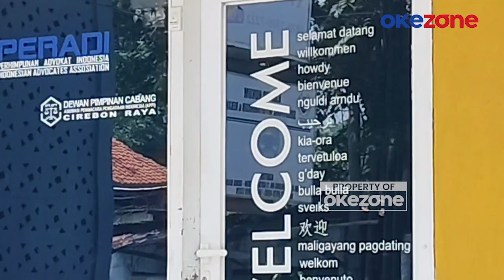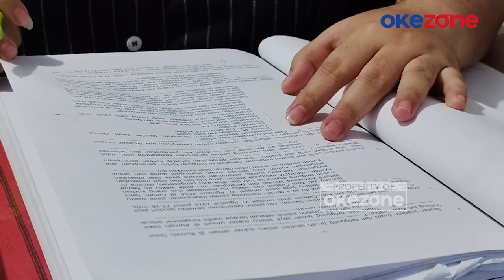Tim Kuasa Hukum Rivaldi Hadirkan 10 Saksi dan Bukti Baru dalam Pengajuan PK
Setelah Saka Tatal, salah satu terpidana kasus Vina yang dihukum seumur hidup yakni Rivaldi mengajukan Peninjauan Kembali (PK) di Pengadilan Negeri Kota Cirebon, pada Jumat (2/8/2024) siang.

Kuasa hukum meyakini Rivaldi bukan merupakan tersangka dan bukan bernama Andhika. Tim kuasa hukum Rivaldi juga akan mengajukan novum baru terkait penyamaan nama dari Rivaldi dengan Andhika.

Rencananya, dalam waktu dekat ini, tim kuasa hukum Rivaldi akan mendatangi Pengadilan Negeri Kota Cirebon.

Dalam pengajuan peninjauan kembali ini, tim kuasa hukum terpidana meyakini bahwa Rivaldi bukan merupakan tersangka bernama Andhika.
Selain itu juga, tim kuasa hukum Rivaldi akan menghadirkan sedikitnya 10 saksi serta bukti-bukti seperti data-data Rivaldi. Rencana untuk pengajuan PK Rivaldi di Pengadilan Negeri Kota Cirebon ini dalam waktu dekat.

Pasalnya, narapidana Rivaldi tidak ikut terlibat dalam kasus Vina dan Eky pada tahun 2016 silam.